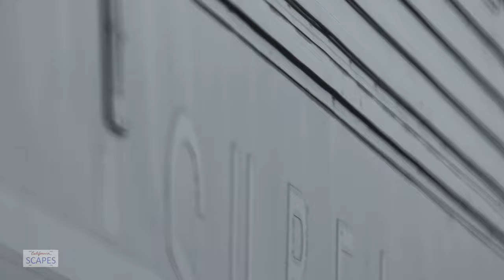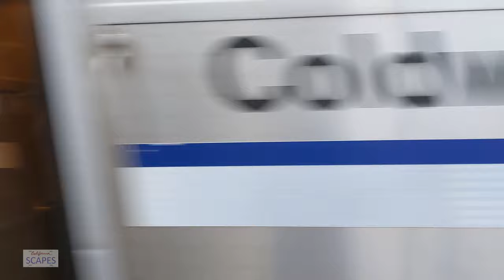CALIFORNIASCAPES, Surf Beach, East Lompoc, 09-01-2021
Surf Beach, East Lompoc, 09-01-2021